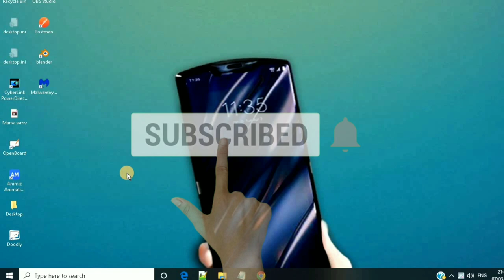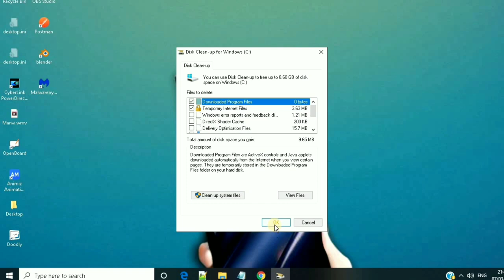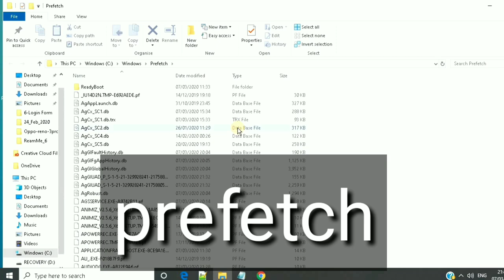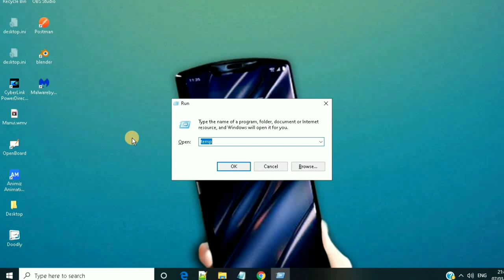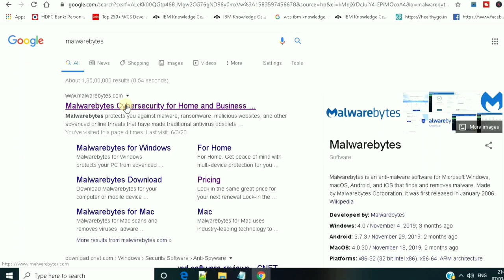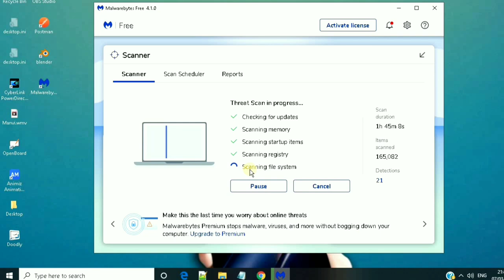How to Remove Computer VIRUS from Windows 10 - Delete all ViRUS in PC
How to Remove Computer VIRUS from Windows 10

Laptop pc Computer Remove Virus in windows 10 x64 version 1903 Delete all ViRUS in PC,

In this video Computer all Virus Remove CMD command in Laptop windows easy way.

Simple you can Remove computer VIRUS from windows 10 Delete all virus ln pc without antivirus program,

About Channel :
Computer Gyan Channel created in Oct'2019, Here I am going to explain each and every technical tricks and tips in such a way that a non technical person can also understand.